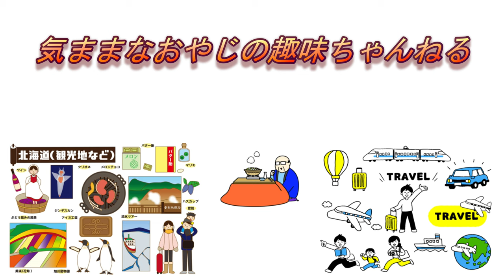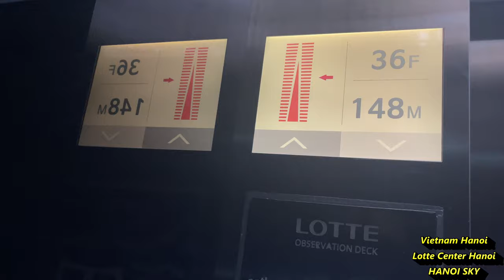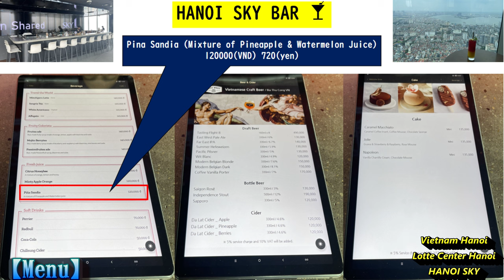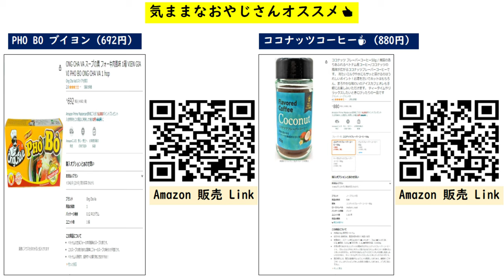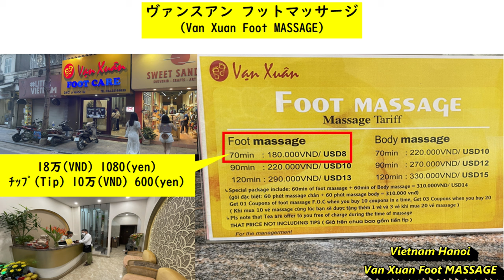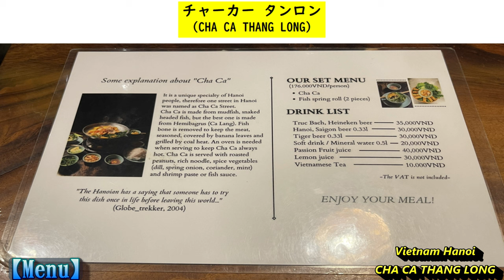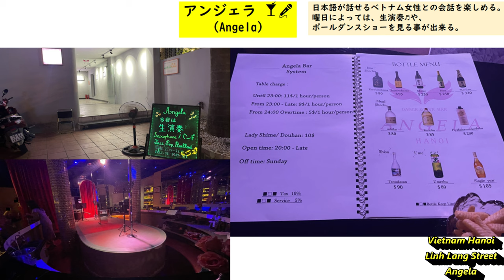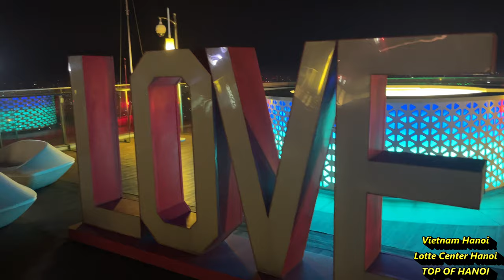【4K】『ハノイ（ベトナム）旅行 Part ❷』JGC修行を兼ねて、旭川空港（北海道）から、ベトナムの首都、ハノイに行ってきました！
【4K】『ハノイ（ベトナム）旅行 Part ❷』2023年7月に、JGC修行を兼ねて、旭川空港（北海道）から、ベトナムの首都、ハノイに行ってきました！

Part❷では、ビジター利用可能なジム、ハノイの郷土料理の人気店、ハノイの日本人街にある、カラオケラウンジ、激安マッサージ店、両替情報など、盛りだくさんの内容です。

ベトナムで、データ💻＆通話📞が、利用出来るSIMカードを、こちら購入できます。

ベトナム人気料理「PHO」のブイヨンで、簡単に、フォーを作れます。

おじさんが、好きな、「ベトナム ココナッツ🥥コーヒー☕」は、こちら！

この動画🎥は、4K(2160p)高画質映像を設定ボタンから、画質を選択して視聴できます。
また、日本語・英語・中国語・ベトナム語など、20言語の字幕（ＣＣ）を、歯車マーク⚙から、選択して、視聴できます。

成田空港第2ターミナルで、プライオリティパスを利用出来るラウンジやレストラン、ワンワールドアライアンス（日本航空とキャセイパシフィック航空）のラウンジについて、詳しく紹介！！